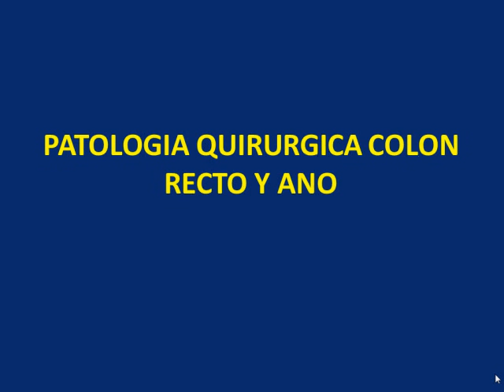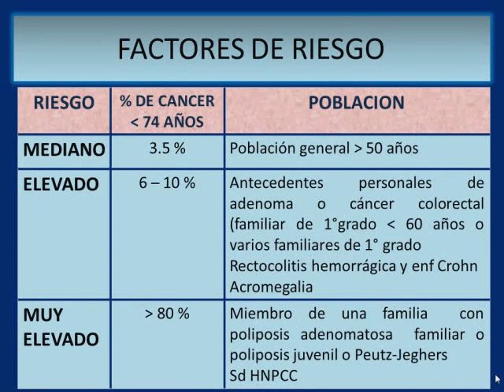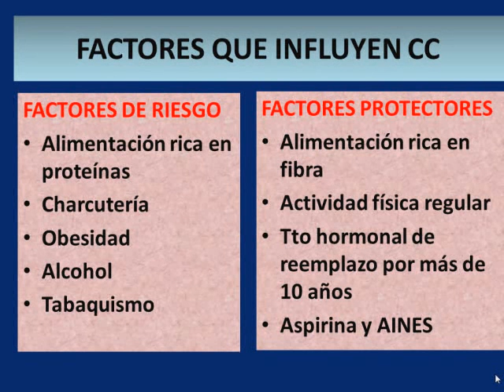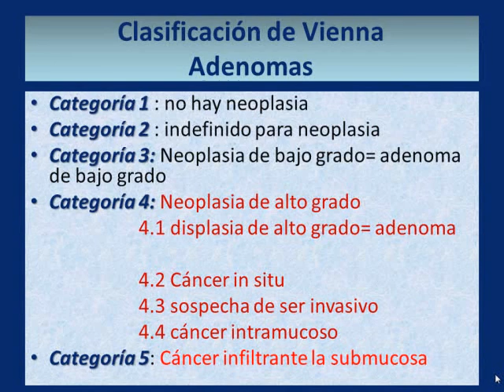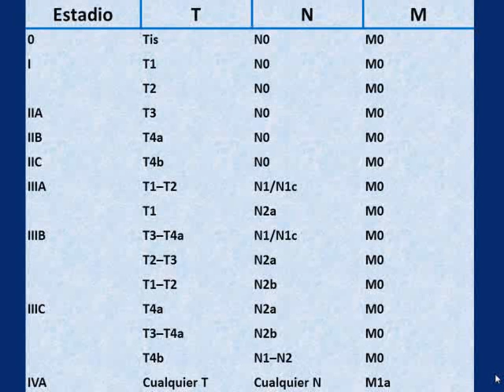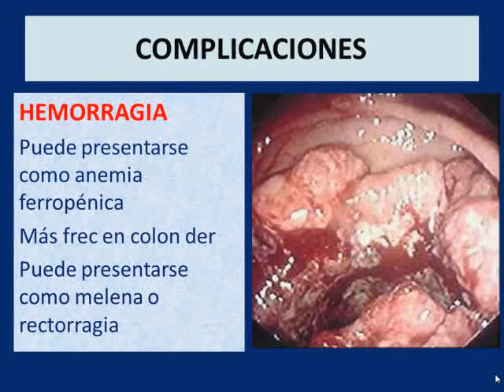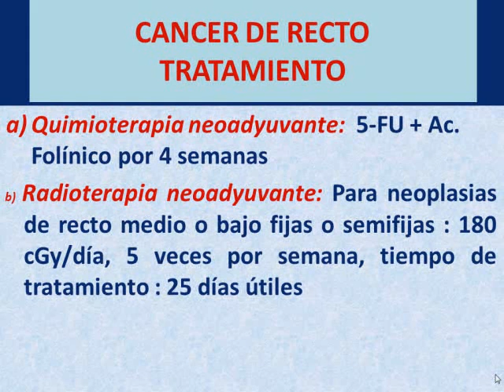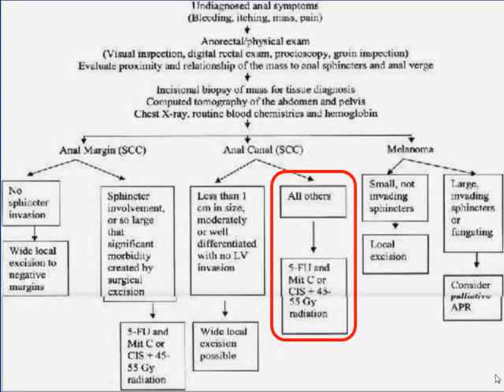1- Cirugía general 3